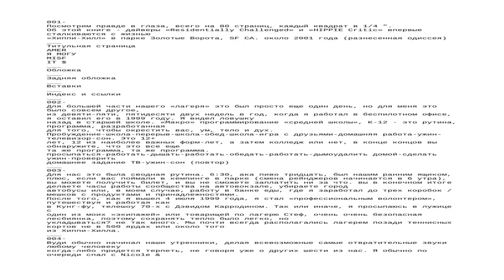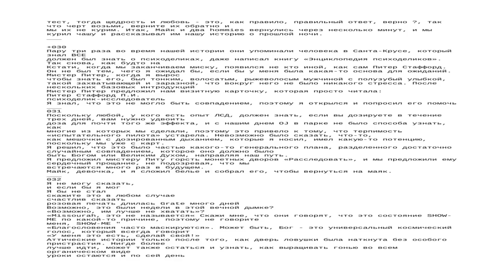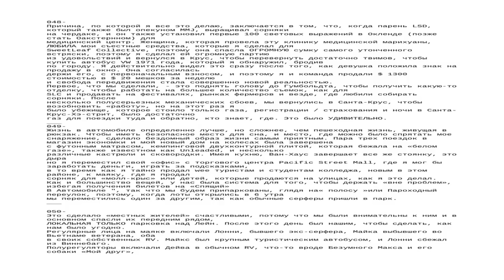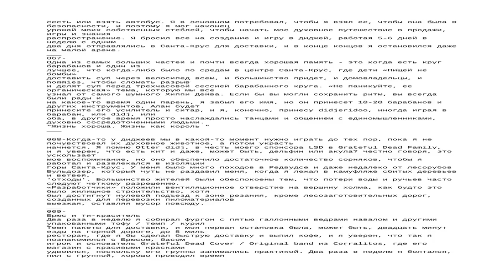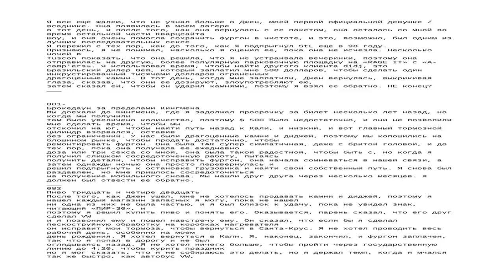American Misfit $ от Клема Хокинса Русская версия pause-able book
American Misfit$ by Clem Hawkins Russian Version : книга с паузой (каждая страница длится 10 секунд)
нажмите паузу на стрелку вправо или коснитесь правого, чтобы перейти на 10 секунд на следующую страницу.
ВАШИ ПОЖЕРТВОВАНИЯ МОГУТ ПОМОЧЬ ПОДДЕРЖКУ

вы цените:

Подкасты
или
Временные творческие проекты?
или
Клем Хоукинс не принимает никаких ограничений PodCast
 или
Писания Клема Хокинса? Издание DIMWIT

оценка - это увеличение стоимости, не так ли?
Это просто! вы можете помочь

 отправлять пожертвования

как и следовать

«Клем Хокинс» на facebook и twitter

Сделал это с интернет-технологией